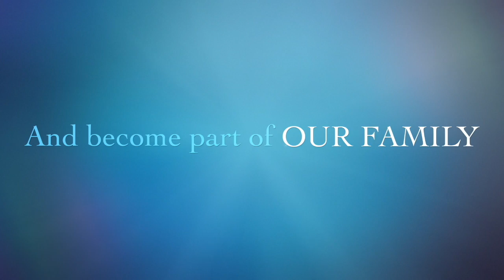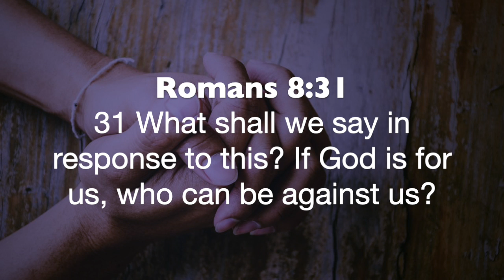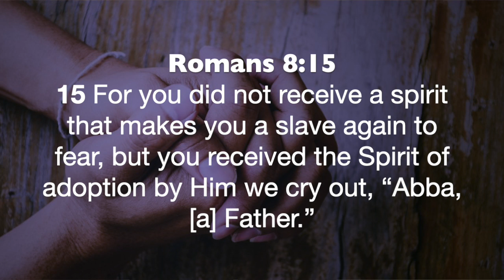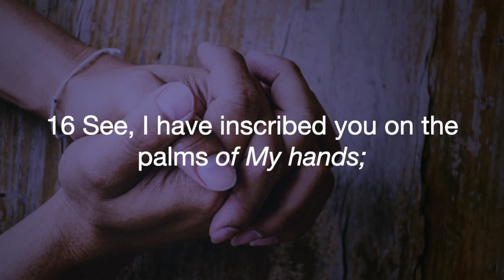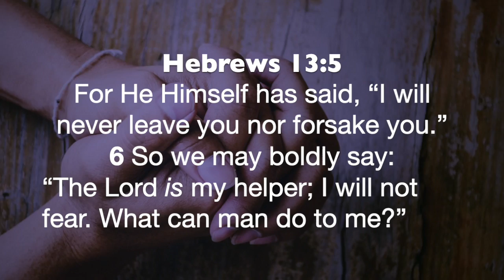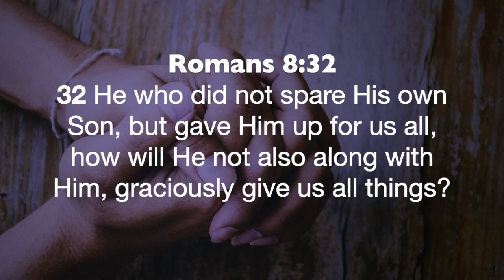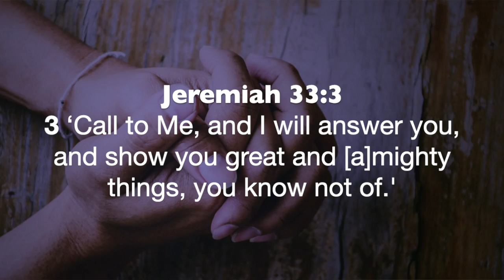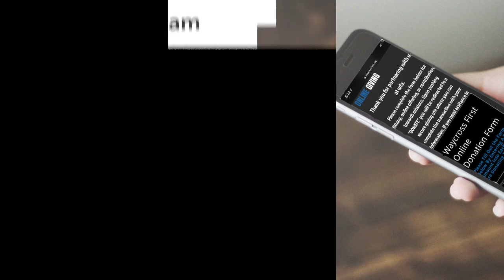Bible Study: Wednesday, July 22nd, 2020